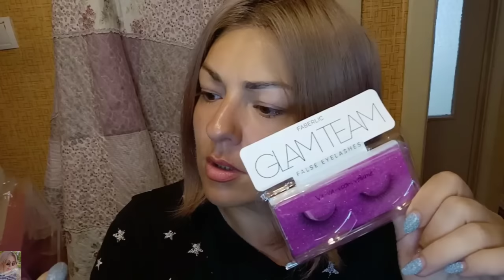❤️ НАКЛАДНЫЕ РЕСНИЦЫ FABERLIC 🔥 БРАКОВАННЫЙ КЛЕЙ / ПЫТАЕМСЯ ПРИКЛЕИТЬ РЕСНИЦЫ 😁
ВСЕМ ПРИВЕТ!!!
В этом видео вместе с вами попытаемся приклеить накладные ресницы фаберлик. Оценим их качество и удобство применения и ношения. Клей для ресниц фаберлик - что не так?!